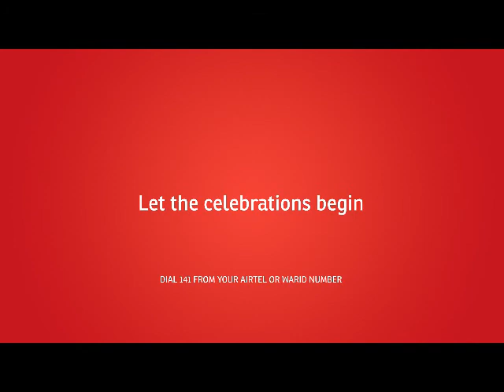The Airtel & Warid Marriage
Dont Let the benefits pass by
Join the rest of 7.2Million customers
Enjoy best network rates and services